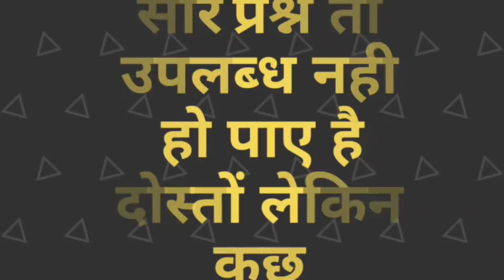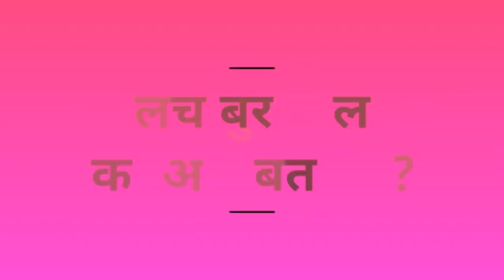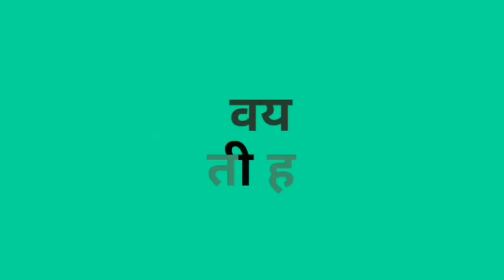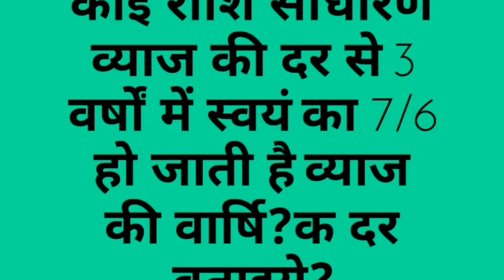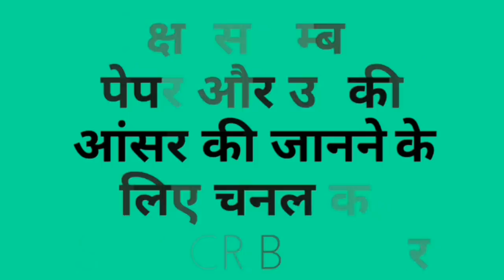Up si Re-exam 2017 ये सवाल पूछे गए थे 18 जुलाई को कैंसिल हुए एग्जाम में।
UTTAR PRADESH SUB INSPECTOR EXAM 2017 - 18 JULY FIRST SHIFT FULL REVIEW + ANALYSIS + OF UP SI EXAM - DAROGA BHARTI